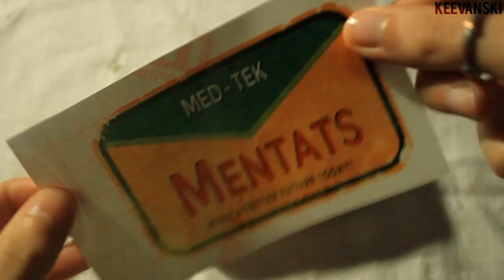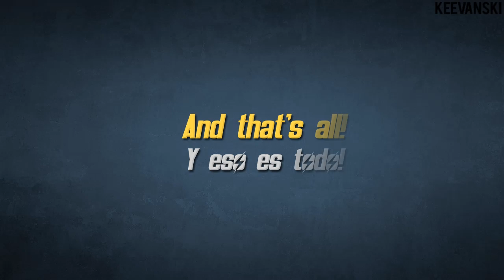Mentats + Plus Boxes | Fallout 3 | Props Travel Kit Tutorial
"I don't want to set the world on fire" Covered by Voodoomed.

Keevanski.